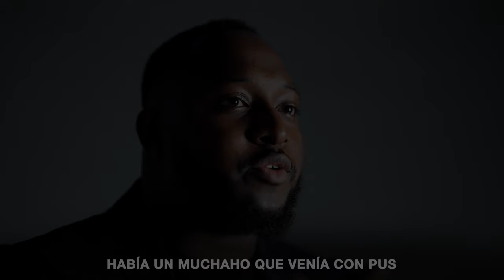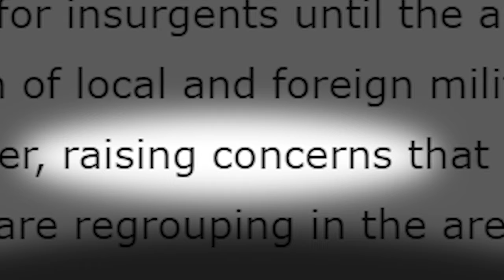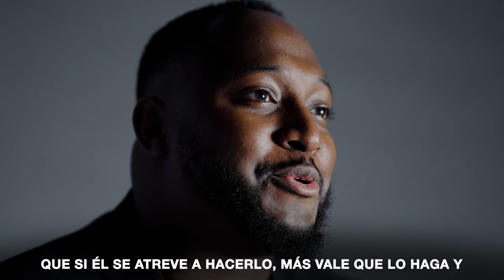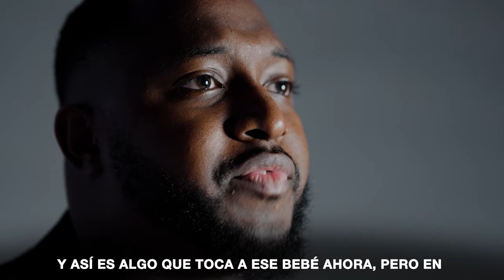HARVEST WORLD PAKISTAN 2023 - Thank you for sending us!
FACE TO FACE WITH GOD (DEVOCIONAL)

For unlimited access to all of our preachings, conferences, and music, visit: kingjesus.tv